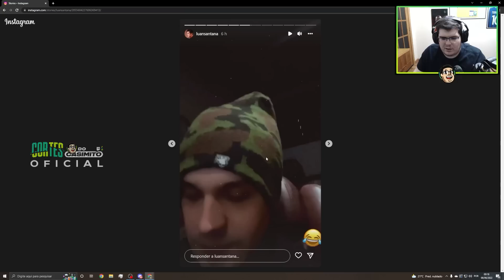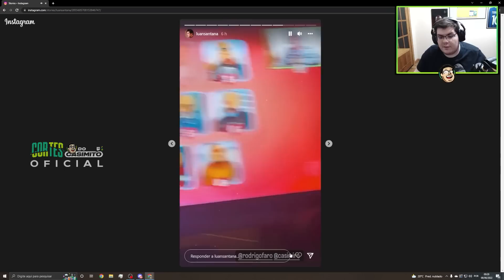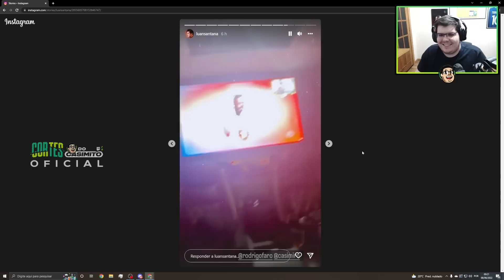CASIMIRO DESCOBRINDO QUE O LUAN SANTANA É FÃ POR ELE | Cortes do Casimito